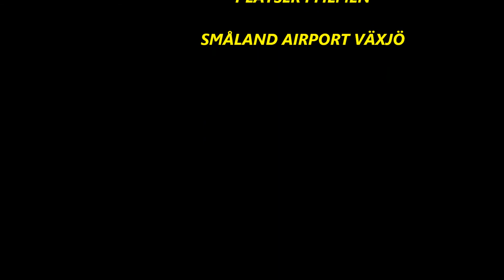Red Arrows Smaland Airport 2015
Flyshow